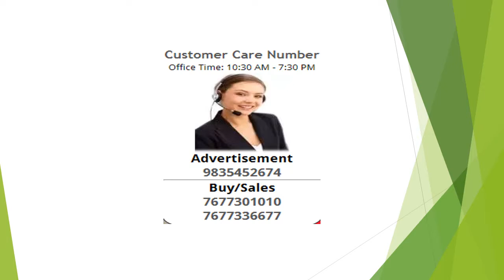3 Bedroom Apartment / Flat For Rent In Kadubeesanahalli, Bangalore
Flat available for Rent at Kadubeesanahalli. Area measuring 1450 Sq.Feet, 3 BHK Semi furnished flat is positioned at 1 floor. Rent Amount: Rs.29000 per month.Additional Monthly Maintainance Fees - 3,500

Specification:

• 3 BHK in sraddha palmira appartment for rent

• 3 Bedrooms with 2 Bathrooms (1 attached and 1 common)

• 1 Balcony attached to dining room with storage and 1 Balcony attached to one bedroom

• Kitchen (With chimney ) with all Interiors,Sink, spacious Utility Wash Area, storage etc.

• Excellent view from Balcony

• Custom built pooja is available

• Dining room

• Underground covered Parking (two & four wheeler - with space for parking 2 cars)

• Vitrified flooring

• Racold Electric heaters in both bathrooms

• 3 phase current fixtures

• AC Provisioning is available in master bedroom

• Interior work is done in all the rooms

• Wood works are done in all bedrooms, Hall, Dining, Balcony, Kitchen etc

• Electrical fittings in all Rooms like Tubelights, Fans, Flourescent lights, Exhaust Fan, Calling Bell etc.

.2 balconies with grills and front iron door gate grill for safety.